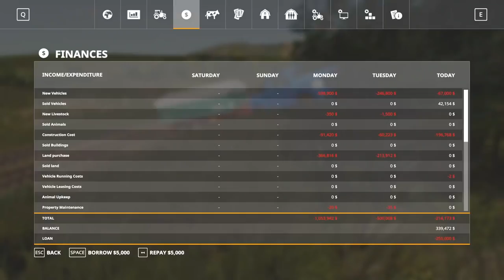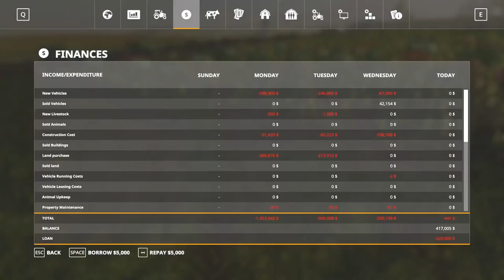Raising a MASSIVE PIG FARM in Farming Simulator 19! (Farming Simulator 19 Funny Moments Gameplay)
Farming Simulator 19 Gameplay with Beautiful OB. Raising a MASSIVE PIG FARM in Farming Simulator 19!
About Farming Simulator 19:
The best-selling franchise takes a giant leap forward with a complete overhaul of the graphics engine, offering the most striking and immersive visuals and effects, along with the deepest and most complete farming experience ever.